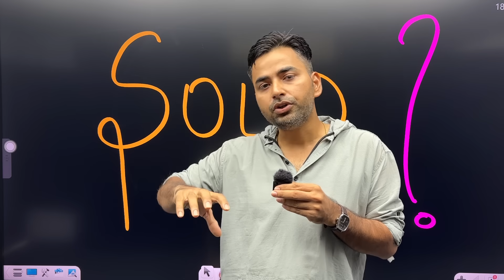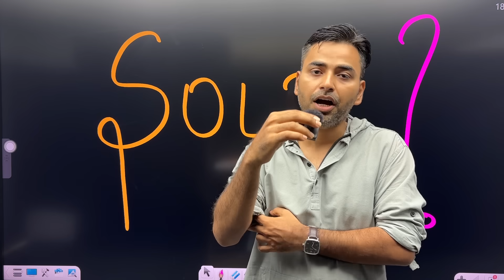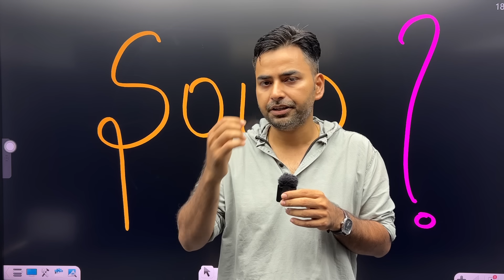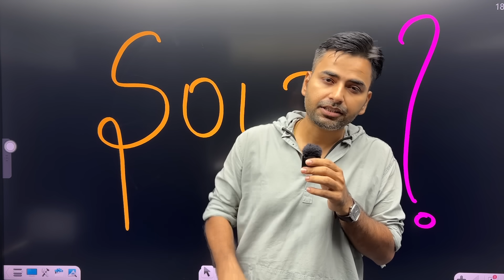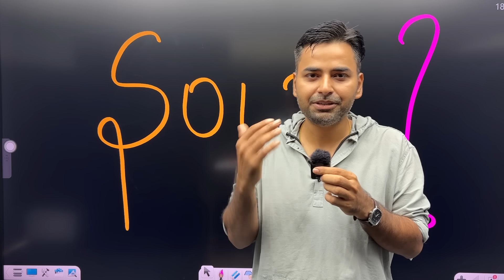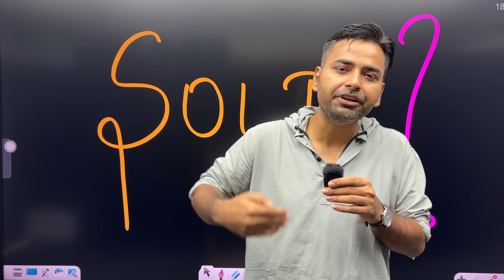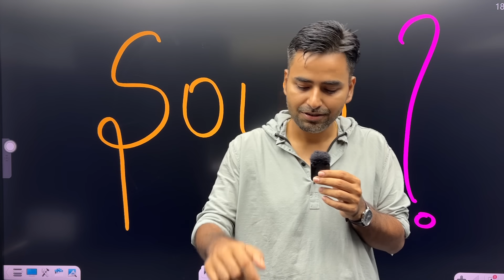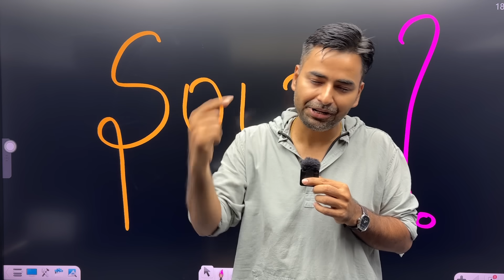KADWA SACCH || Yeh NAHI KEHNA tha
BEST Question Bank